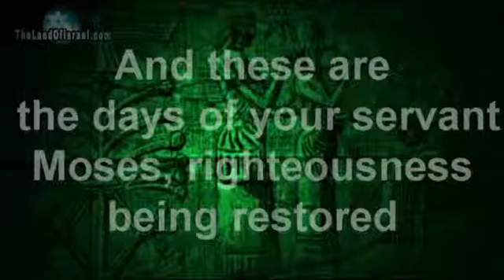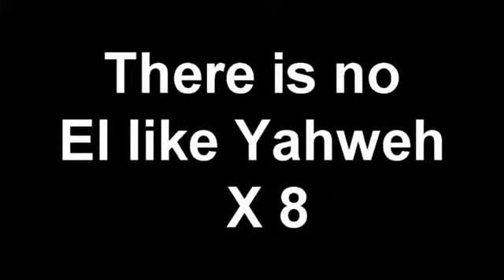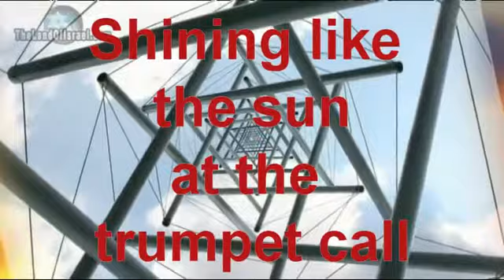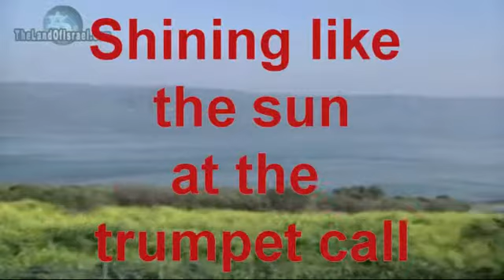Days of Elijah 2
Had some words incorrect. Loaded it again after fixing.